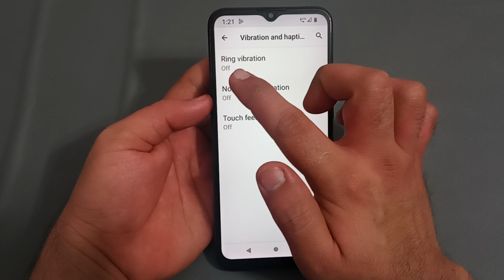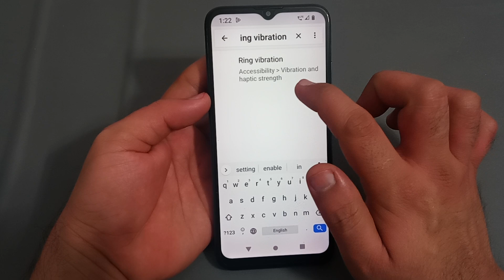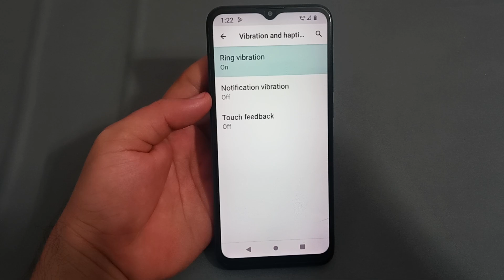how to enable ring vibration in Nokia c12, Nokia c12 ring vibration setting